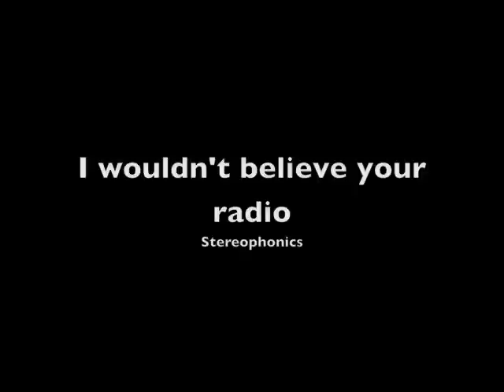I wouldn't believe your radio Medium